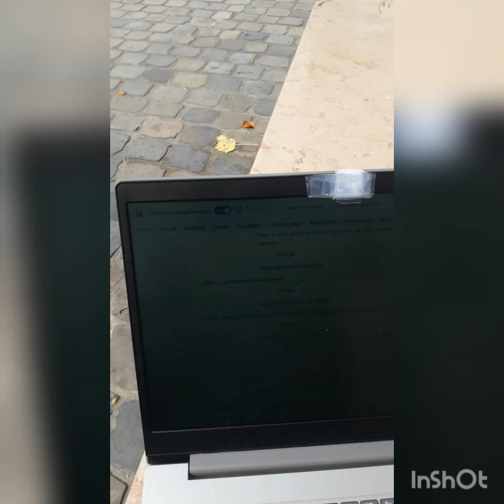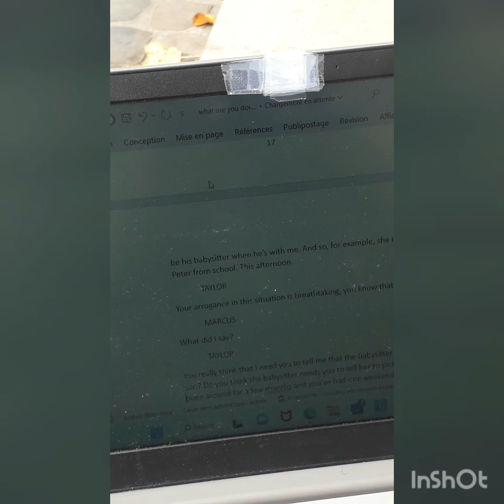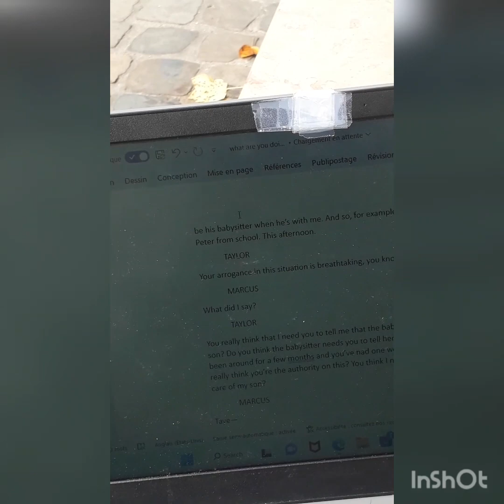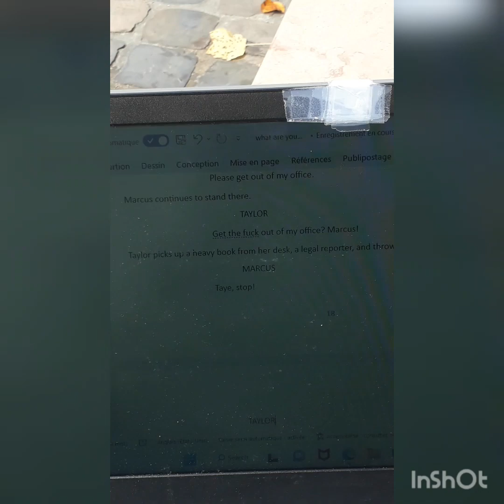Meghan does not use profanity. So she can't play the part.